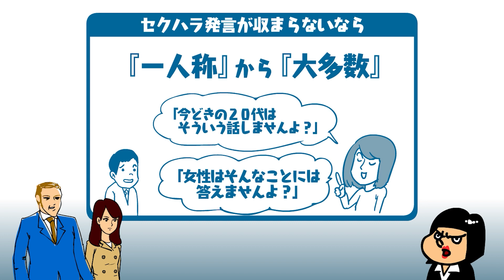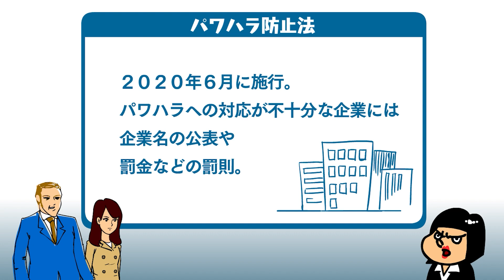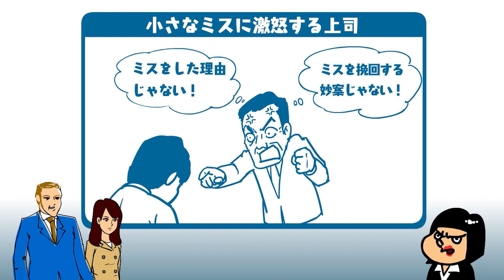【リモートワーク】これだからリモートワークなんて大嫌い！！（後編）【見るだけで、一歩前へ進めるシリーズ】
【動画概要】
特殊総務課の「吉田勝子」から社員を悩ませる新しいストレスである、
「リモートハラスメント」についての指南を受ける。
様々なリモートハラスメントの課題と対策について学んだところ、さらにもう一つ、リモート時代に生まれた新しいハラスメントがあることを知る。
リモートハラスメントではない、新たなハラスメントの課題に迫る！

■本動画の監修
井上 智介（いのうえ ともすけ）

島根大学を卒業後、大阪を中心に精神科医・産業医として活動している。産業医としては毎月30社以上を訪問し、一般的な労働の安全衛生の指導に加えて、社内の人間関係のトラブルやハラスメントなどで苦しむ従業員にカウンセリング要素を取り入れた対話を重視した精神的なケアを行う。
著書には『職場の「しんどい」がスーッと消え去る大全』(大和出版)・『ストレス社会で「考えなくていいこと」リスト』(KADOKAWA)、などがある。

『職場の「しんどい」がスーッと消え去る大全』

『ストレス社会で「考えなくていいこと」リスト』

■見るだけで一歩前へ進めるシリーズ、通称「みるまえ」とは？

SNSでの投稿や企業PRのWEB広告が炎上、社員がプライベートで起こした事件をTVで見かける等のコンプライアンス関連のニュースをたびたび見かけることが増えていないでしょうか。コンプライアンス研修は実施しているものの、ウチの会社は大丈夫だろうか？と不安を抱くこともあるかと思います。
今までの一般的な研修で知識では分かっているものの、いざという時にすっかり忘れてしまう原因、それは「意識」。そして、意識を変える重要な表現方法は物語（ストーリーテリング）。知識だけでなく、意識も変える新しいコンセプトのEラーニング、それが「見るだけで一歩前へ進めるシリーズ」、通称「みるまえ」です。

このような動画を用いた社員教育にご興味おありでしたら、こちらの30秒動画をご覧ください

その他多様なテーマを取り扱っていますので是非御覧ください